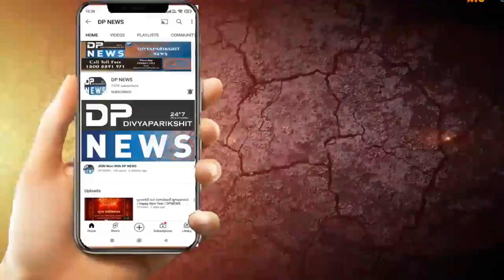Ambaji Temple: 51 શક્તિપીઠની પરિક્રમા મહોત્સવ| ગુજરાત સરકારના મંત્રીઓ, ધારાસભ્યો મા અંબાના દર્શને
અંબાજી મંદિર 51 શક્તિપીઠની પરિક્રમા મહોત્સવ, અંબાજી ગબ્બર
અંબાજી મંદિર ખાતે 51 શક્તિપીઠની પરિક્રમા મહોત્સવ માં ગુજરાત સરકારના બધા જ મંત્રીઓ અને ધારાસભ્યો મા અંબાના દર્શને
ગુજરાત વિધાનસભાના અધ્યક્ષ અને મુખ્યમંત્રી સહિત ગુજરાત સરકારના બધા જ મંત્રીઓ અને ધારાસભ્યો મા અંબાના દર્શને આવશે
અંબાજીના ગબ્બર ખાતે ચાલી રહેલ 51 શક્તિપીઠ પરિક્રમા મહોત્સવ માં ગુજરાત નું મંત્રી મંડળ માં અંબા ના દર્શને   આવશે...
રસીદ યાત્રાધામ અંબાજી_ગબ્બર ખાતે #51 શક્તિપીઠ નું નિર્માણ કરવામાં આવેલ છે જેમાં એક સાથે એક જગ્યાએ એક જ જન્મમાં 51 શક્તિપીઠો ના દર્શન થઈ શકે છે હાલ તારીખ 12 ફેબ્રુઆરી થી 16 ફેબ્રુઆરી સુધી આ 51 શક્તિપીઠની પરિક્રમા_મહોત્સવ ચાલી રહ્યો છે જેમાં દરરોજ લાખોની સંખ્યામાં માઇ ભક્તો 51 શક્તિપીઠ ના પરિક્રમા કરી એકાઉન્ટ ના દર્શન નો લાભ લઈ રહ્યા છે ત્યારે
ગુજરાત ના મુખ્યમંત્રી ભુપેન્દ્રભાઈ પટેલ વિધાનસભા અધ્યક્ષ શંકર ભાઈ ચૌધરી સહીત તમામ મંત્રી અને તમામ ધારાસભ્યો આજે અંબાજી અને ગબ્બર ખાતે માં અંબાના દર્શને આવશે. અંબાજી માં ચાલી રહેલ 51 શક્તિપીઠ પરિક્રમા મહોત્સવ ના દર્શન નો લાભ લઇ માં જગત જનની જગદંબા ની આરતી નો પણ લ્હાવો લેશે.આજે મહોત્સવના ચોથા દિવસે જ્યોત યાત્રા અને ત્રિશુલ યાત્રાથી પરિક્રમાનું પ્રસ્થાન કરાયું હતું, ગબ્બર ગોખમાંથી જ્યોત પ્રગટાવી 51 શક્તિપીઠ પરિક્રમા મંદિરોમાં જ્યોત સાથે જ્યોત મિલાવવામાં આવશે
સમગ્ર મંત્રીમંડળ અંબાજી માં આવવાનું હોય અંબાજી મંદિર દેવસ્થાન ટ્રસ્ટ અને સમગ્ર જિલ્લાનું વહીવટી તંત્ર ખડે પગે તૈયારીઓમાં વ્યસ્ત થઈ ગયું છે
અરવિંદ અગ્રવાલ